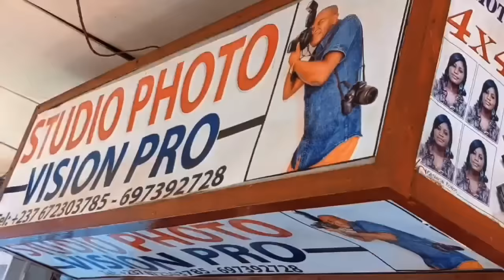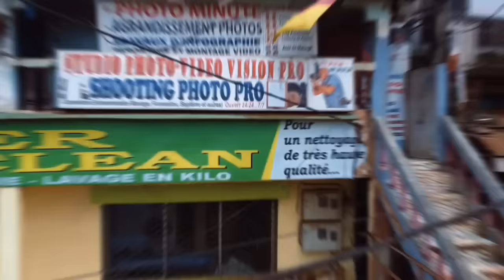🆘Le président TCH0P_TCH0P a fini avec les H!B0UX aujourd'hui 🤣🤣Tu vas supp0rter le retour j'espère